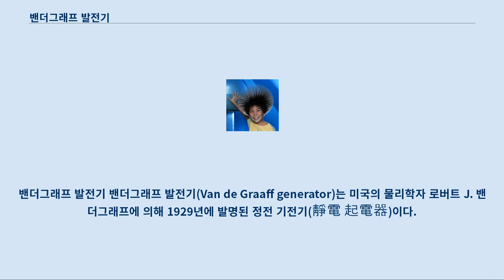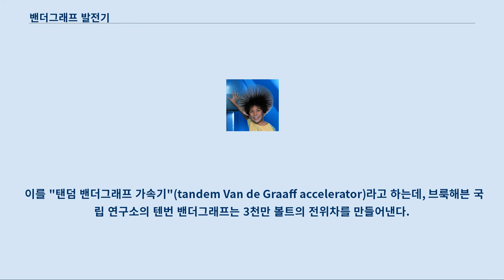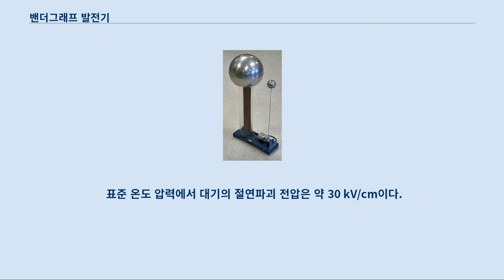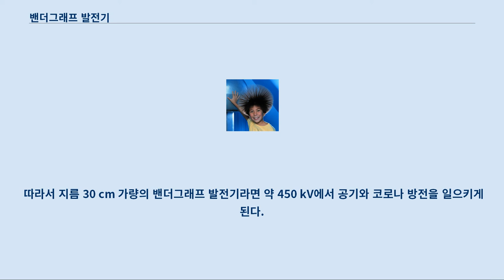밴더그래프 발전기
밴더그래프 발전기 밴더그래프 발전기(Van de Graaff generator)는 미국의 물리학자 로버트 J. 밴더그래프에 의해 1929년에 발명된 정전 기전기(靜電 起電器)이다.
 내부의 벨트를 이용하여 전하를 모아 위쪽에 설치한 금속공에 축적한다.
 매우 높은 수준까지 전위차를 만들수 있어 높은 전압을 낼 수 있지만 저장할 수 있는 전류는 작다.
 오늘날의 밴더그래프 발전기는 최대 5 메가볼트 이상 전위차를 만들어낼 수 있다.
 책상 위에 올려 놓을 수 있는 크기 정도의 것도 1십만 볼트의 전위차를 만들어 방전 스파크를 볼 수 있다.
 소형 밴더그래프 발전기는 정전기의 교육용이나 놀이용으로 제작된다.
 과학 박물관과 같은 곳에서는 매우 큰 밴더그래프 발전기를 설치하기도 한다.
 밴더그래프 발전기는 원래 물리학 연구를 위한 입자 가속기로 개발되었다.
 높은 전위차를 이용하여 아원자 입자를 가속할 때 쓰였다.
 1930년대에 사이클로트론이 개발되기 전까지 가장 강한 입자 가속 능력을 보였다.
 핵의학 분야에서는 여전히 밴더그래프 발전기로 에너지 입자를 가속하여 엑스선을 발생시킨다.
 두 개의 발전기를 결합하여 하나는 양전하를 축적하고 다른 하나는 음전하를 축적하면 두 배의 효과를 볼 수 있다.
 이를 "탠덤 밴더그래프 가속기"(tandem Van de Graaff accelerator)라고 하는데, 브룩해븐 국립 연구소의 텐번 밴더그래프는 3천만 볼트의 전위차를 만들어낸다.
 밴더그래프 발전기의 최대 전위차는 공기의 절연파괴때문에 일어나는 코로나 방전때문에 5 메가볼트가 한계이다.
 산업용으로 쓰이는 밴더그래프 발전기는 절연 기체를 채워 넣은 탱크에 설치하며 이 경우엔 25 메가볼트까지 전위차를 낼 수 있다.
 밴더그래프 발전기의 다이어그램 메사추세츠 보스턴의 과학 박물관에 설치된 세계 최대의 밴더그래프 발전기가 보여주는 방전 스파크 미국 세인트루이스 어린이 박물관에 설치된 밴더그래프 발전기. 손을 갖다대면 덮개에 충전되어 있던 정전기 때문에 머리카락이 곤두선다.
 간단한 밴더그래프 발전기는 고무와 같이 유연한 절연체로 된 벨트가 서로 다른 재질의 금속 롤러에 걸려 있는 구조를 갖고 있다.
 윗쪽 금속은 금속으로 된 구형 덮개가 감싸고 있다.
 그림의 (2)번과 (7번)의 두 전극은 뾰족한 형태의 금속 핀으로 롤러 근처에 놓여 대전된다.
 (2)번 전극은 덮개와 연결되어 있고, (7)번 전극은 접지되어 있다.
 밴더그래프 발전기는 마찰전기를 일으키는 방식으로 대전된다.
 서로 다른 금속으로 된 롤러의 전자 친화도가 다르기 때문에 롤러가 돌아가며 발생된 정전기 전하는 음전하와 양전하로 나뉘어 몰리게 된다.
 윗쪽 롤러의 전하는 다시 근처의 전극을 통해 덮개에 축적된다.
 덮개의 모양은 꼭 구형일 필요는 없지만 전하는 뾰족한 곳에 몰리는 성질을 지니므로 되도록 부드러운 곡면이어야 한다.
 밴더그래프발전기가 낼 수 있는 최대 전위차는 덮개의 지름과 전기장의 크기를 곱한 값이 된다.
 그러나 덮개의 지름이 커지더라도 일정 정도 전압이 올라가면 둘러싸고 있는 기체와 코로나 방전을 일으키게 되어 그 보다 올라갈 수는 없다.
 표준 온도 압력에서 대기의 절연파괴 전압은 약 30 kV/cm이다.
 따라서 지름 30 cm 가량의 밴더그래프 발전기라면 약 450 kV에서 공기와 코로나 방전을 일으키게 된다.